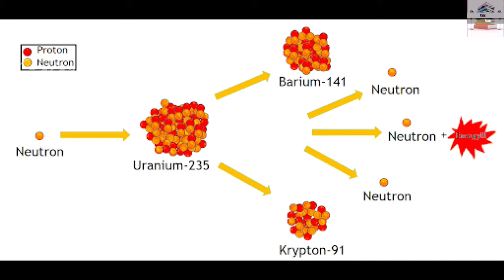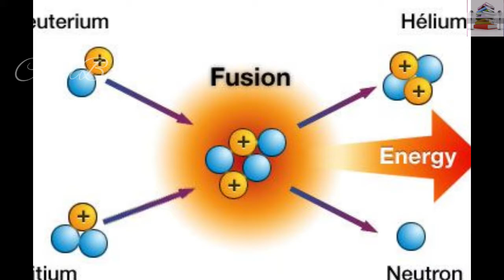சீனாவின் செயற்கை சூரியன் | What Is Tokamak? | China's New Artificial Sun "HL-2M Tokamak" IColorBooks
Here we are explaining about one of the invention of china which is artificial sun. This invention is tectonically called as  "HL-2M Tokamak".

We are usually using nuclear fission process in our power plants to generate the energy source and converted ad electricity but in this HL-2M Tokamak china used nuclear fusion to generate the energy source by combine the Hydrogen and Helium. In this method nuclear waste are very when compare to fission.

Why we are not using the fusion to generate the electricity is that it need large amount of input source.

At first switch on it generate 150 million degree Celsius for short period, scientist form the lab told that, there goal is to generate the large energy for long period.

In recent times it generate 120 million degree Celsius for 101 seconds and 160   million degree Celsius for 20 second as a new record.

Definition of Nuclear Fission and Fusion are mentioned bellow.

Nuclear Fission - Splits a larger atom into 2 or more smaller one on impact with neutron, with the release of energy.

Nuclear Fusion - Join 2 or more lighter atoms into larger one with the release of energy.

Please give your valuable support.